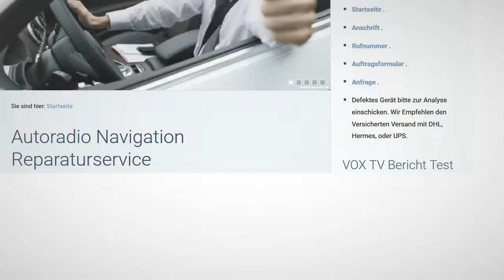VW MFD2 DVD Navigation Lesefehler Navigation wird aktualisiert Navi Reparatur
DVD CD Lesefehler beheben reparieren!
Laufwerk reparieren / tauschen
Navigations-DVD wird nicht mehr gelesen
Keine Routenberechnung möglich
Navigation bricht sporadisch ab
DVD wird nicht mehr eingezogen / ausgeworfen
Laufwerk macht Geräusche

Das MFD2 DVD in unserem Golf zeigt beim Einlegen der NAVI DVD die Meldung "Navigation wird aktualisiert". Das DVD Laufwerk arbeitet dann, wacht immer die selben Geräusche und nach einiger Zeit erscheint die Meldung "DVD nicht geeignet". Musik-CD`s spielt das Laufwerk ohne Probleme. Es wird wohl wie so oft die Steuereinheit sein